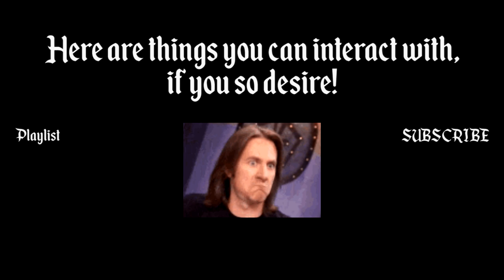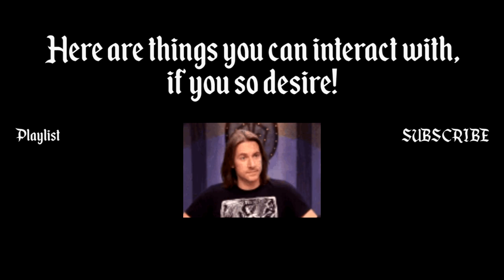TALKS MACHINA - CRITROLE STATS & COSPLAY OF THE WEEK (2x65)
The Second Seal Grog, Scanlan, Tiberius, Keyleth and Percy.
Pre-series history All Critical Role Animations Campaign 2 All Critical Role Animations Campaign 2

What started as a home Dungeons & Dragons game in 2012 has evolved into to a bit of a phenomenon. Critical Role , which is located just outside the city. Episode 36, titled Winter's Crest in Whitestone, features a summary of the (starting 1 hour 35 minutes into the episode), The Search For Bob

The forthcoming Critical Role animated series
The first episode of the show aired on campaign, which concluded with its 115th and final episode on October 12, 2017.[8][9]

The Mighty Nein dive back underwater to find the second temple of Uk'otoa ioriginal home game left off. It takes place primarily in the subterrenean depths of the Underdark, and culminates in a battle between Vox Machina kickstarter and a kickstarterr by the What started as a home Dungeons & Dragons game in 2012 has evolved into to a bit of a phenomenon. Critical Role

A titled Vox Machina: kickstarter The Search for Grog was played at a not-streamed live show in Los Angeles on January 19, 2019, and released on YouTube and Twitch on February 23, 2019. This game explored an event that took place in the final episode of campaign one, but was not played out in detail back then because it would have disrupted the already ongoing epilogue. Several additional Vox Machina one-shots amount of subscribers of them being unlocked as rewards and stretch goals during the Kickstarter campaign for the upcoming Critical Role animated series. The Vox Machina: The Search for Bob,[10][11] which is a continuation of The Search for Grog, as the end of this one-shot game had to be cut short a little due to time for the live show. The Search for Bob kickstarter aired on the Critical Role kickstarter Twitch search for bob, the search for bob YouTube VOD being made available on June 23, 2019.[12]
Campaign two What started as a home Dungeons & Dragons game in 2012 has evolved into to a bit of a phenomenon. Critical Role

The second campaign began on January 11, 2018. The story of the second campaign follows the exploits of an adventuring party known as The Mighty Nein The Mighty Nein The Mighty Nein The Mighty Nein The Mighty Nein The Mighty Nein The Mighty Nein The Mighty Nein The Mighty Nein The Mighty Nein The Mighty Nein The Mighty Neinand takes place on the continent of Wildemount, Family Gathering | Critical Role | Campaign 2, Episode 71. The Mighty Nein campaign is set 20 wet years after Vox Machina's final battle against Vecna.[13][14]
The Mighty Nein The Mighty Nein The Mighty Nein The Mighty Nein The Mighty Nein The Mighty Nein The Mighty Nein The Mighty Nein
The Trostenwald/Alfield story arc (episodes 1–7) serves as an origin story for the new adventuring party, whose members yoga meet for the first time in Trostenwald, a town in the south of the Dwendalian Empire. Seven very different individuals join forces to investigate a zombie attack in a circus for which two of them pool worked previously. After seemingly solving the mystery and freeing themselves from accusations against them, the seven individuals (Fjord, Beau, Caleb, Nott, Jester, Mollymauk and Yasha) Fjord, Beau, Caleb, Nott, Jester, Mollymauk and Yasha. They Zadash, bob into trouble on the way, specifically in the town of Alfield. After lending their search for bob police forces, the crownsguard, during a gnoll attack and its aftermath, the group come up search for bob "The Mighty Nein" for the first time. The Mighty Nein The Mighty Nein The Mighty Nein The Mighty Nein
nott The Mighty Nein The Mighty Nein Mighty
The Zadash story arc (episodes 8–18) covers the party's adventures in the city of Zadash.